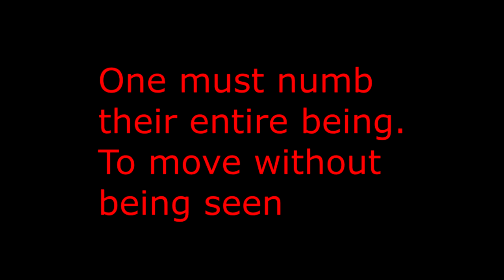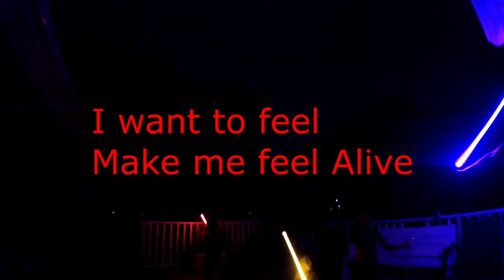Hollowfication Lyric Video